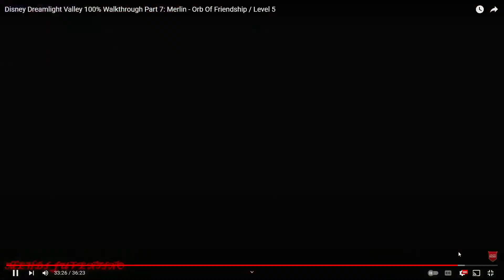A sea witch and shrimp fiasco! ~ ✨Disney Dreamlight Valley✨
Hope you enjoy the VOD!